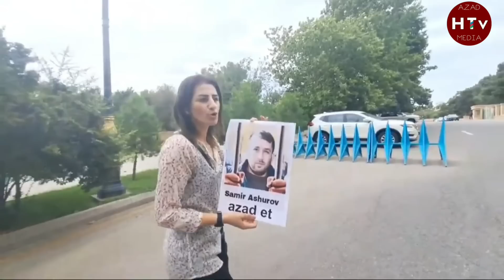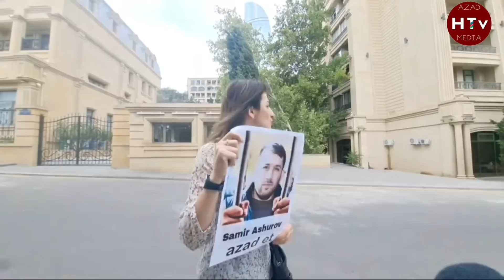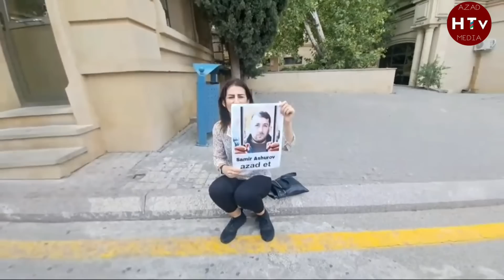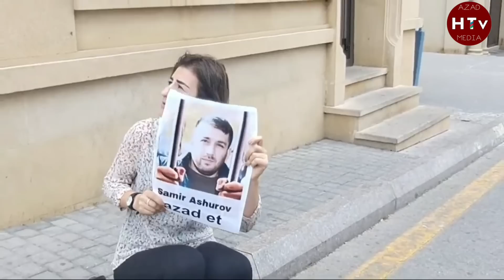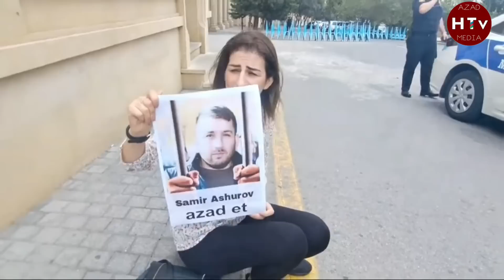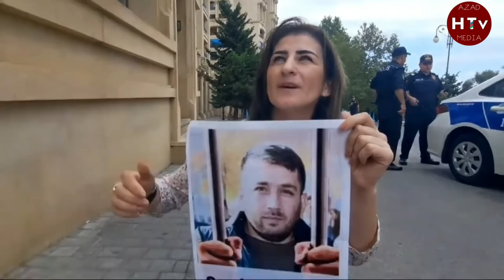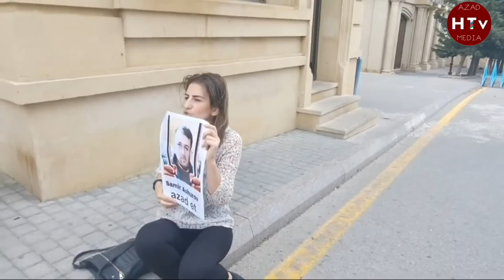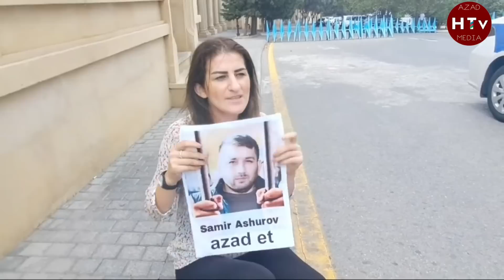BMT nin Önündə Samir Aşırovun həyat yoldaşı aksiya etdi/Sevinc Sadıqov